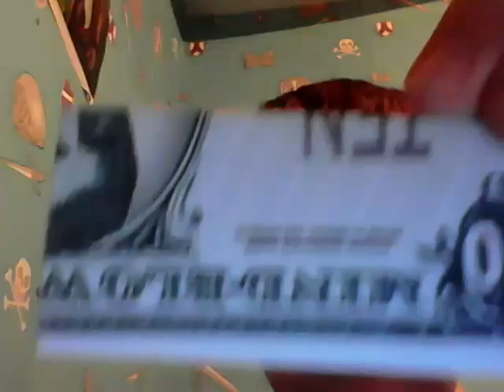New series wooooh